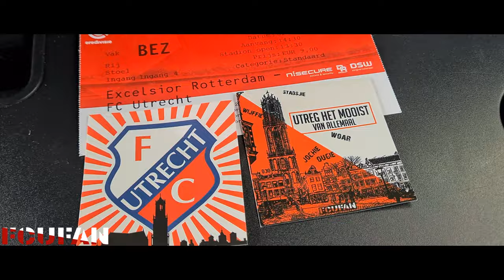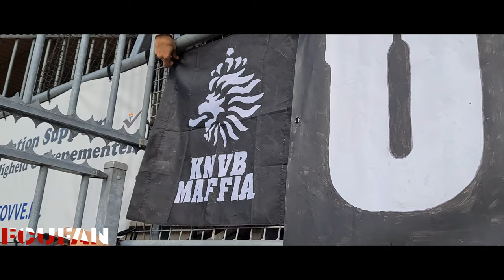[FCUFAN] Excelsior-FC Utrecht | Awayday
Ploeg van Henk Fraser is in Rotterdam te sterk voor Excelsior: 0-1.
Een rake kopbal van Sander van de Streek heeft voor FC Utrecht drie punten opgeleverd. De aanvallende middenvelder maakte vanmiddag (zondag) het enige doelpunt van de wedstrijd in Rotterdam tegen Excelsior: 0-1.

Alles op alles zet Excelsior in de slotfase van de wedstrijd om een gelijkmaker te forceren. Trainer Marinus Dijkhuizen voert de nodige wissels door om met verse krachten zo mogelijk nog nadrukkelijker op de Utrechtse deur te kloppen. Dat gebeurt ook, maar FC Utrecht houdt overtuigend stand. Vasilis Barkas? De Griekse goalie is voor de derde partij op rij onverslaanbaar. Zijn clean sheet is de basis onder de drie punten die de Utrechters op het Kralingse kunstgras veroveren.

Van de Streek kopt raak
Aan één doelpunt heeft FC Utrecht, dankzij die defensieve doortastendheid, in Rotterdam genoeg. Dat is te danken aan een rake kopbal van Sander van de Streek. De aanvallende middenvelder kopt de bal na een half uur spelen van dichtbij achter Excelsior-goalie Stijn van Gassel, na een knap aangesneden corner van Can Bozdogan: 0-1.

Sterke fase
De goal wordt gescoord op een moment dat FC Utrecht de touwtjes in handen neemt in het Van Donge en De Roo Stadion. Komt Excelsior aanvankelijk nog goed weg als Naoki Maeda van dichtbij een bal naast het doel glijdt en als na een klutssituatie door Bas Dost en Modibo Sagnan geschoten ballen niet tegen de touwen eindigen, Van de Streek heeft het vizier wel op scherp staan.

Opnieuw de nul
Sluitpost Barkas van FC Utrecht moet met regelmaat handelend optreden om zijn derde ‘nul’ op rij te scoren. De Griek maakt in de eerste helft een schuiver van Kenzo Goudmijn onschadelijk, weerhoudt Couhaib Driouech van scoren en is na de rust met regelmaat belangrijk als hij voorzetten onderschept en Kralingse doelpogingen in de kiem smoort.

Basisdebuut voor Younes
Bij FC Utrecht, dat aantreedt in een 4-3-3-formatie, staat Naoki Maeda voor het eerst in de basis tijdens zijn tweede Utrechtse periode, en maakt Amin Younes zelfs voor het eerst zijn opwachting in het basisteam dat door Hoofdtrainer Henk Fraser is opgesteld. Younes speelt een klein uur in Kralingen, Maeda maakt bijna zeventig minuten vol.

Volgende pot: AZ-thuis
De volgende wedstrijd van FC Utrecht: AZ-thuis. Die pot begint op zondag 9 oktober in Stadion Galgenwaard om 14.30 uur. Het duel staat in het teken van Utrecht 900 Jaar. De volgende uitwedstrijd van de Utrechters is op zondag 16 oktober. Dan gaat de FC uit de Domstad op bezoek bij PSV in Eindhoven. Voor beide partijen is de kaartverkoop in volle gang.

Excelsior - FC Utrecht 0-1 (0-1)
31 Sander van de Streek 0-1

Gele kaarten: Siebe Horemans, Redouan El Yaakoubi (Excelsior), Can Bozdogan (FC Utrecht).

Toeschouwers: 4.142.

Scheidsrechter: Richard Martens.

Opstelling Excelsior:
Stijn van Gassel; Siebe Horemans, Redouan El Yaakoubi, Serano Seymor, Nathan Tjoe-A-On (84. Maxime Awoudja); Julian Baas, Yassin Ayoub; Marouan Azarkan (68. Reda Kharchouch), Kenzo Goudmijn (78. Jacky Donkor), Couhaib Driouech (68. Lazaros Lamprou); Mike van Duinen.

Opstelling FC Utrecht:
Vasilis Barkas; Sean Klaiber (68. Hidde ter Avest), Mark van der Maarel, Modibo Sagnan, Django Warmerdam; Can Bozdogan, Jens Toornstra (57. Luuk Brouwers), Sander van de Streek (80. Daishawn Redan); Naoki Maeda (68. Moussa Sylla), Bas Dost, Amin Younes (57. Arthur Zagre).